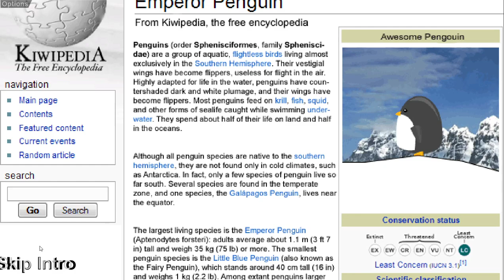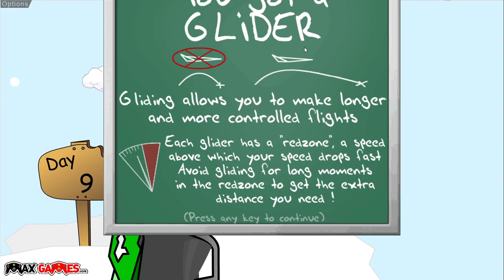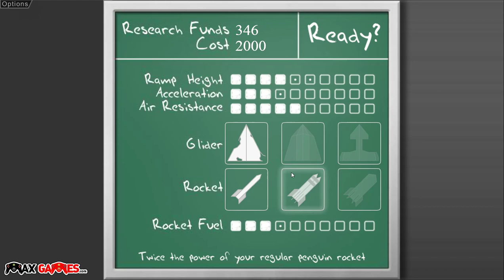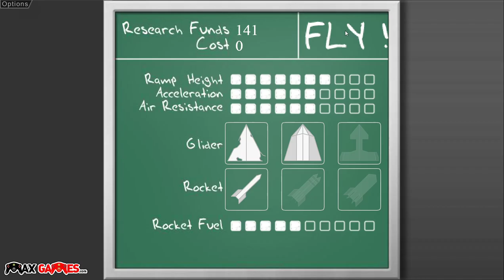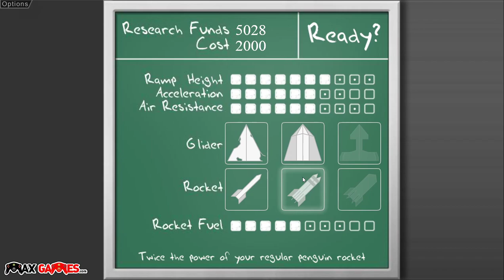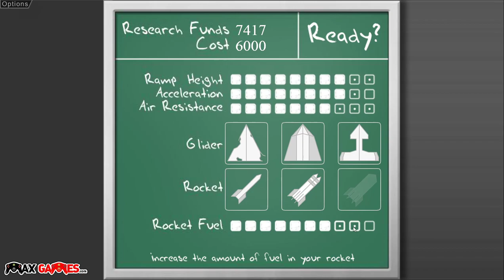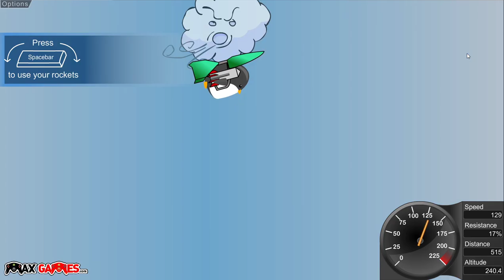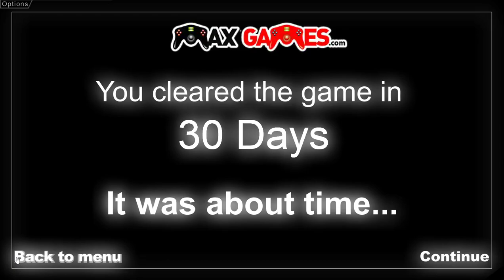Learn to Fly Widescreen Hack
is a swf that adjusts learn to fly properly for widescreen as shown in this video. Play with appropriately sized flash player. Native resolution is 848x480.